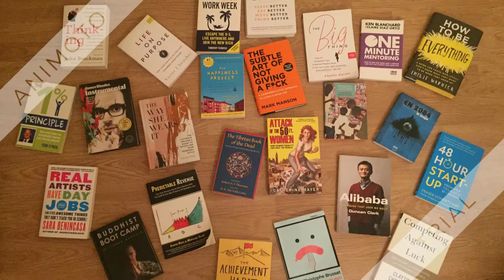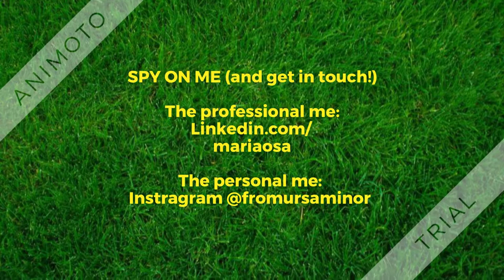LIFESTYLE AL CUADRADO IN ENGLISH